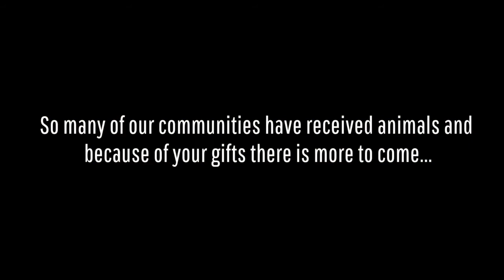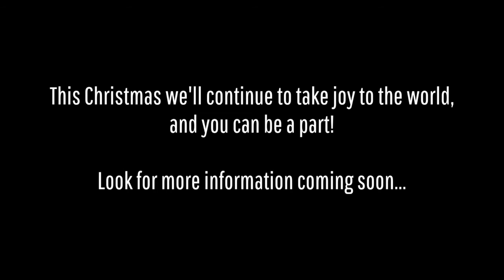Celebrating The 2013 Christmas Campaign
Our 2013 Christmas Livestock campaign has provided animals for nearly all of our 410 Bridge communities, with more to come! Look for more ways we are bringing joy to the world this Christmas